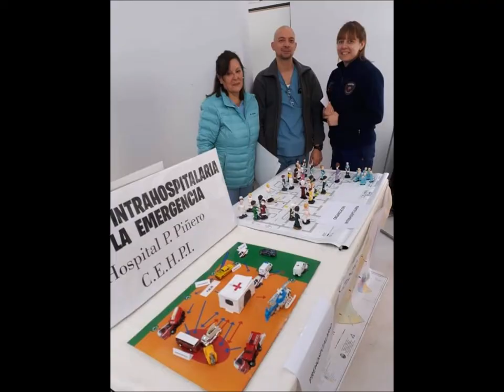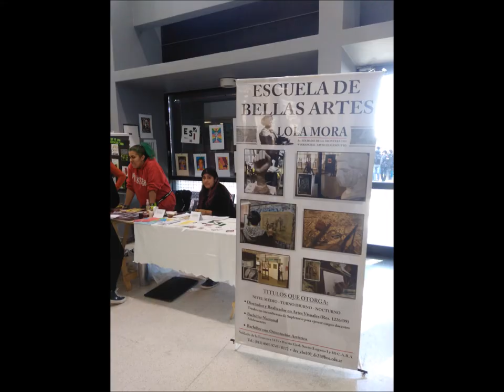5ta FERIA 2019 HOSPITAL DE AGUDOS DRA . CECILIA GRIERSON